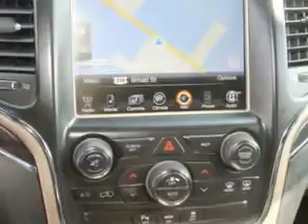2014 Jeep Grand Cherokee Sumter Chrysler Dodge Jeep Sumter, SC 29150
MILES: 50,939
VIN:1C4RJFBT5EC163585

Sumter Chrysler Dodge Jeep
2662 Broad Street
Sumter, South Carolina 29150